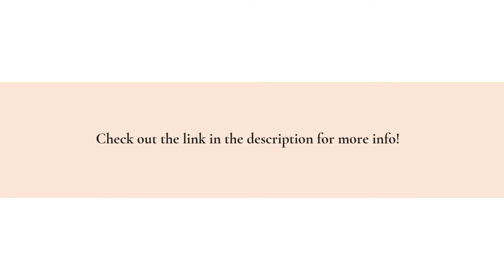Create Word-Of-Mouth Marketing With USA Political Yard Sign & Banner Ad Services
Want to stand out with a political campaign or business promotion? Order a custom yard sign, banner, or car magnet today!